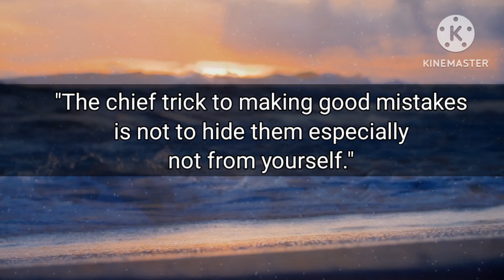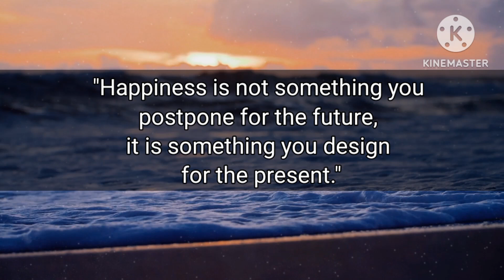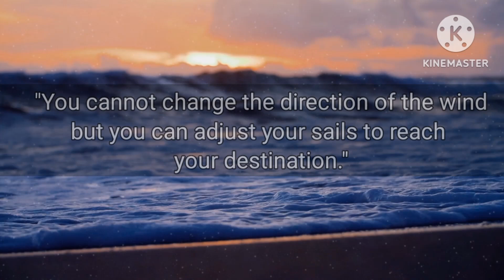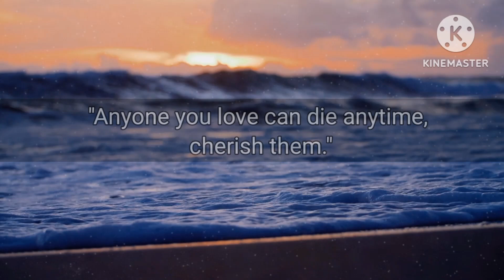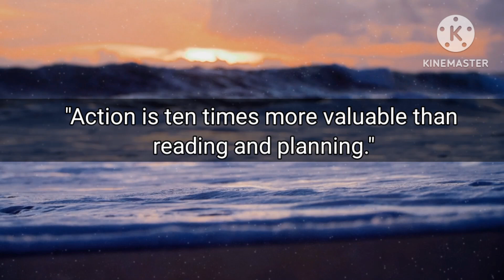Don't Make One Person The Center Of All Your Happiness, Because.. | Psychology Quotes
After research, I discovered wisdom that has forever changed my perspective on life. Once you've learned these life lessons, you'll never look at the world the same way again.

Related Terms:
5 Twin Flame Signs That Only Happen to Twin Flames Life Lessons
Success Documentary
fact dime
African proverbs
psychology
psychology quotes
psychology says
psychology facts
psychological facts about love Psychology Quotes5 Twin Flame Signs That Only Happen to Twin Flames Life Lessons
Success Documentary
fact dime
African proverbs
psychology
psychology quotes
psychology says
psychology facts
psychological facts about love Psychology Quotes
Better Life Secrets
Psychology Today
Life Quotes
Life Psychology
Love Psychology
Relationship Psychology
Love Quote
quotes
love quotes
women quotes
wisdom proverbs
psychological facts
seraphic souls
thinkus
mindset quotes
relationship
behavior psychology
behavioral psychology
body language
psych ignition
psychological behavior
psychological facts about love
psychological tricks
quotes
self-improvement
the mind